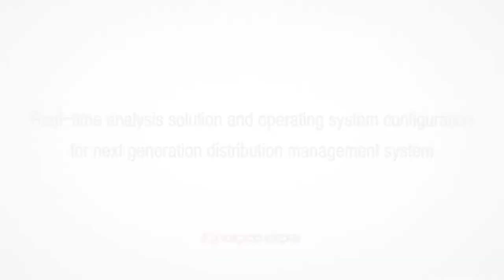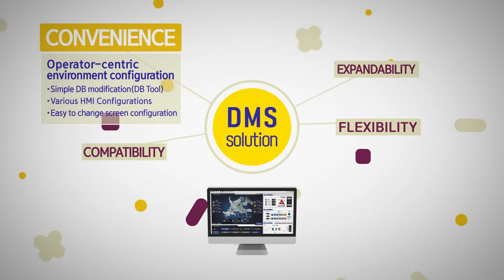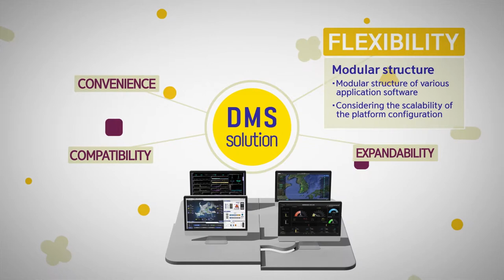[KEPCO RI] 07. Real-time analysis solution for distribution management system (ENG)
KEPCO Research Institute